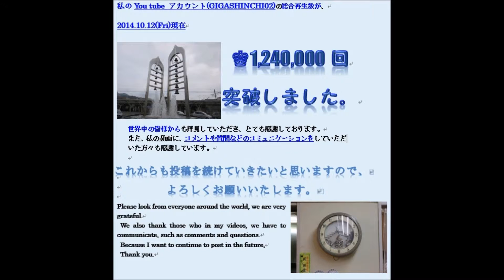♔1,240,000回突破♚ 2014.10.12(Sun)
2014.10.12(Sun)に,♔1,240,000回突破しました!!

BGMはMEGAドン・キホーテ桐生(Small World worker)です